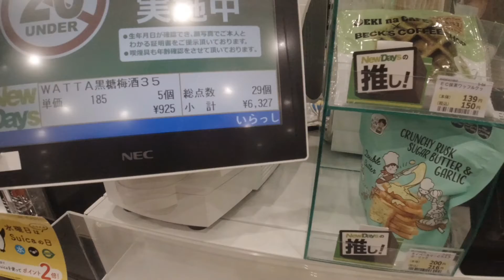PHIL-EXPO 2022 MAGU-RAW VLOG (MAGULO X RAW VLOG) w TEAM BAKEROU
PHIL-EXPO 2022

MAGU-RAW VLOG (MAGULO X RAW VLOG)  w TEAM BAKEROU

Shoutout sa lahat ng parekoy at tropang nakasama ko sa araw na ito
Pasensya na kayo nagenjoy ako masyado
Nung araw nato 🙏🙏🤣🙏🙏